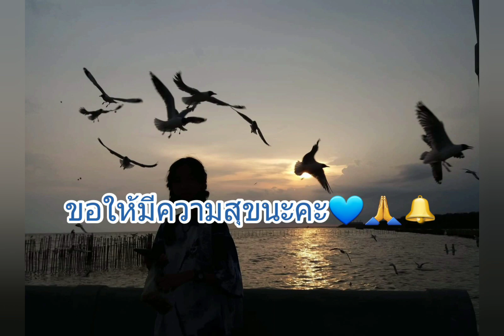เก็บทุกเรื่องราวแล้วเดินต่อไป#บันทึกไว้ดู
รูปครอบครัว ป้อม กับความทรงจำเก่าๆค่ะ
เก็บไว้ให้ลูกหลานดู